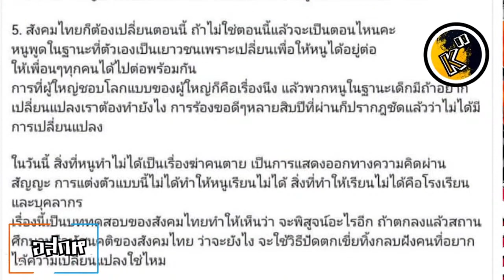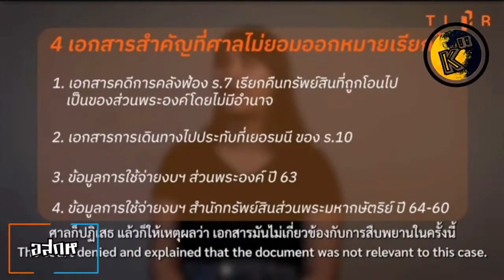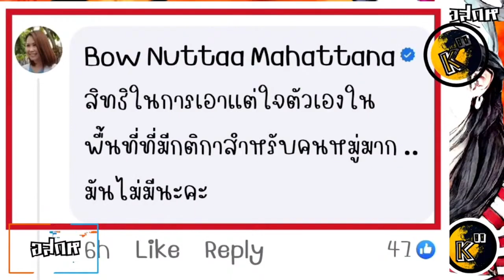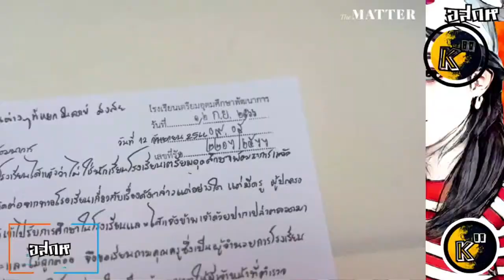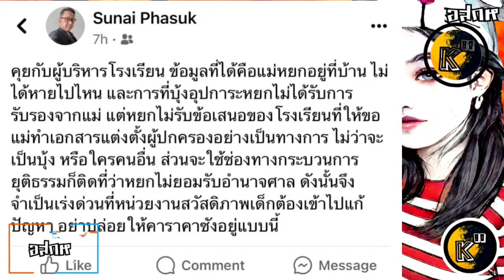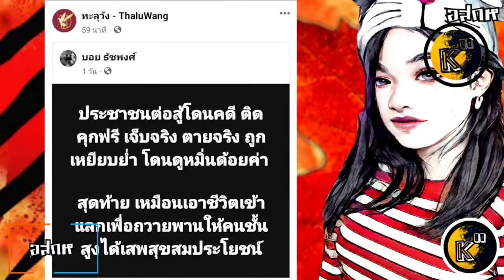อสกห© เดียร์-รวิศรา อนาคตที่แขวนไว้กับ 112 "เมนู" ซัด "ใบตองแห้ง" เกือบจะดี ถ้าไม่อวย บุ้งทะลุวัง!